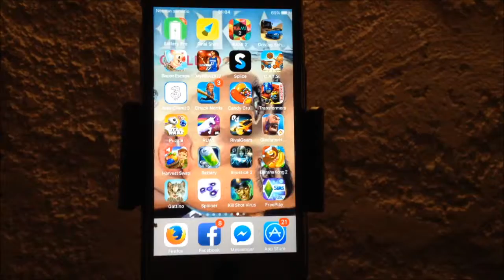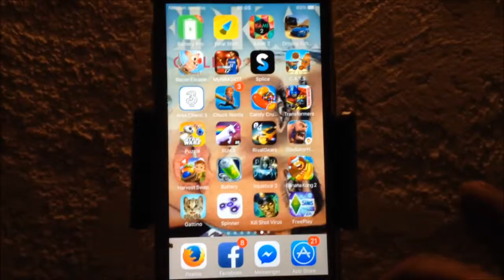RECENSIONE spinner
Hai 5 spazzole per impostare il miglior spin con il dito. Aspetta che si fermi e spazzini i dolci premi! Aggiornate il filatore di fidget, competete con i tuoi amici e battete i record!

Ogni spin ti avvicina a sbloccare un nuovo spinner di fidget. Puoi sbloccarli tutti?